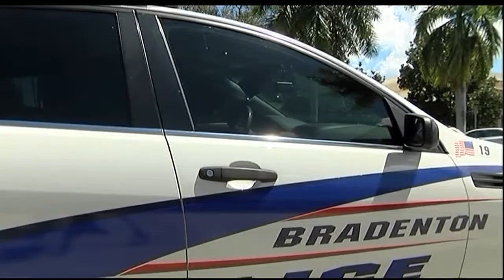FBI joins Bradenton PD internal investigation